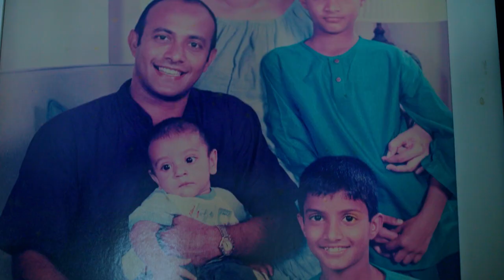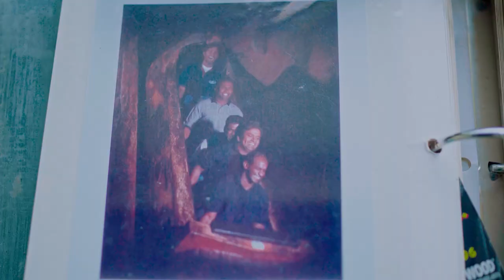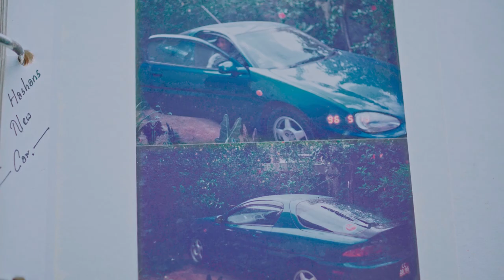ලක්මී අපේ ඈයෝ - 96 ලෝක ශූර කණ්ඩායමේ සමාජික හෂාන් තිලකරත්නයන් | Episode 2 | 2023 -01-21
ලක්මී අපේ ඈයෝ  Episode 2  - 96 ලෝක ශූර කණ්ඩායමේ සමාජික , හිටපු ක්‍රිකට් ක්‍රිඩක හෂාන් තිලකරත්නයන් සොයා ගිය ගමන

ලක්මි සමාගමේ නවතම සංකල්පයකට අනුව දැයට පිදෙන නවතම වැඩසටහන් මාලාව - ලක්මී "අපේ ඈයෝ"
එහි දෙවන දිගහැරුම  සඳහා අප තෝරාගනු ලැබුවේ අපේකම මුසුකළ අපේ ක්‍රිකට් සන්නාමය ලෝකයට රැගෙන ගිය 96 අපට සිටි සුපිරි මැද පෙළ පිතිකරුවා , හිටපු ක්‍රිකට් නායක හෂාන් තිලකරත්න මහතායි.
ප්‍රවීණ ජනමාධ්‍යවේදි වසන්ත දුග්ගන්නාරළ විසින් අපේ කම හදුනන, අපේ කමට වටිනා කමක් ගෙනදුන් මිල කළ නොහැකි චරිත සොයා යන අපේ කමත් අපේ රසත් එකට එක් වූ "ලක්මි අපේ ඈයෝ" සෑම සෙනසුරාදාවකම සවස 6ට ස්වර්ණවාහිනි නාලිකාවෙන් විකාශය වේ..